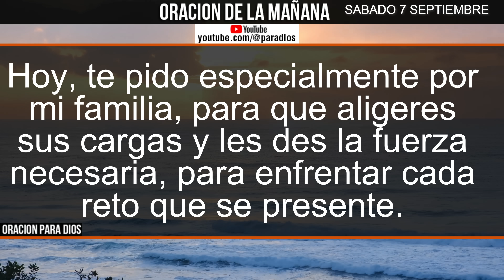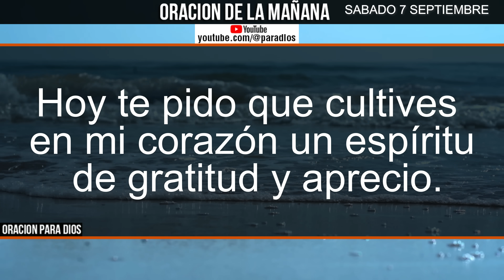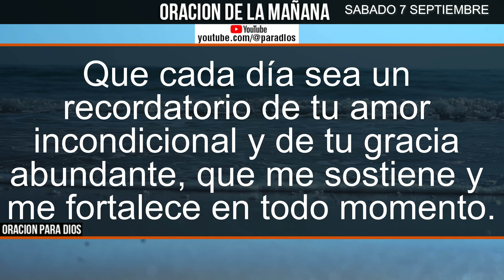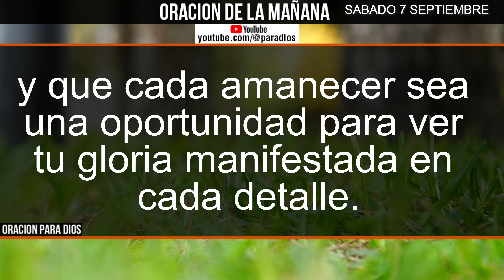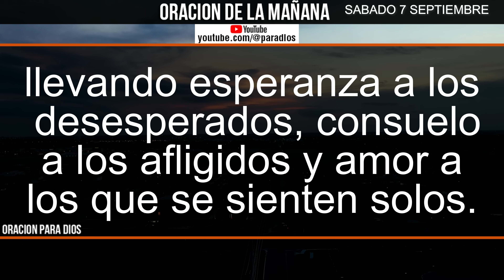☀️Oración de la Mañana de hoy Sabado 7 de Septiembre 2024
¡Bienvenidos a nuestro canal de oración y reflexión! Hoy, Sabado 7 de Septiembre de 2024, te invitamos a comenzar tu día con una poderosa y reconfortante oración matutina. En este video, nos unimos en fe para agradecer a Dios por sus bendiciones, pedir su guía y protección, y renovar nuestro espíritu con su amor y gracia.